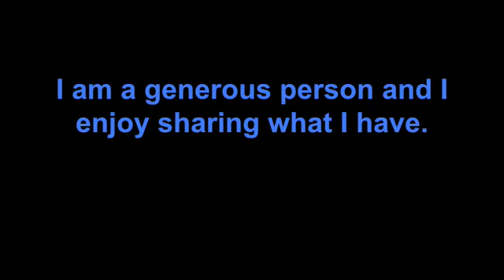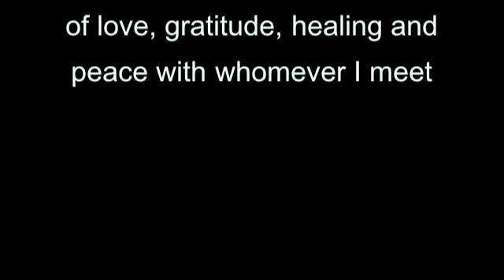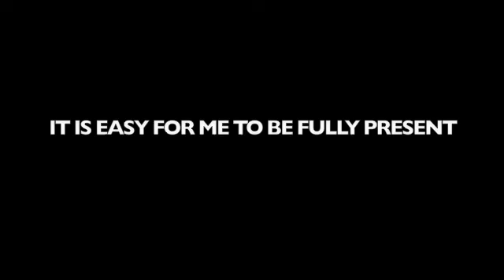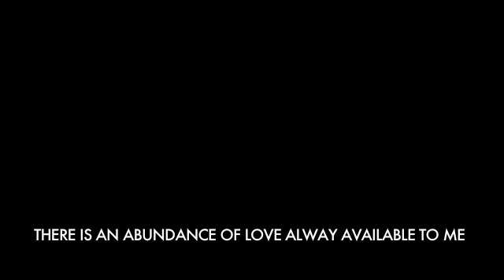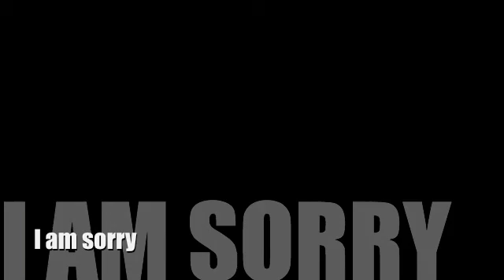LifeWorks #15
EPTWorks LifeWorks #15 Miramar Beach, Florida
April 2010

The EPTworks™ Lifeworks retreat is a luxurious beach retreat where you will let go and let God transform your life!

It is designed to support holistic healing therapists to achieve their own emotional freedom, physical healing and spiritual healing so they may better share their healing touch with more people.